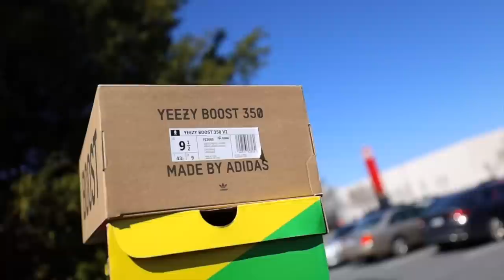My Most Expensive Sneaker Shopping Spree EVER!! ($3000+ in RARE shoes!)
Today in this vlog, I show you guys one of my biggest and most expensive sneaker shopping sprees EVER! In this video I visit a few locations and buy a few pairs of sneakers that I have had my eyes on for awhile! We are in Charlotte North Carolina visiting some hotspots, copping grails!

Some of the rare hypebeast sneakers we took a look at were Air Jordans, jordan 1, jordan 4, etc,  Yeezys, Nike SBs, Nike SB Dunks, and more! We had to add some new pairs to my sneaker collection!